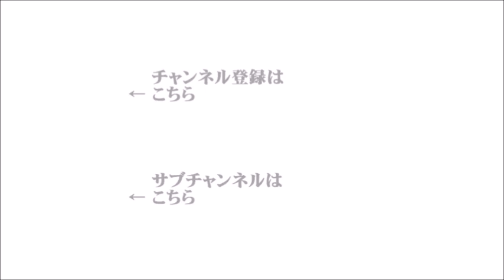【辛坊治郎】2021年3月15日 ズーム そこまで言うか！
再来週からの番組パーソナリティ発表、立川志らく師匠が電話生出演
『参議院予算委員会の集中審議に東北新社とNTTの社長を参考人招致』
ゲスト：政治ジャーナリストの田﨑史郎
『アストラゼネカ製のワクチン、オランダも使用停止』